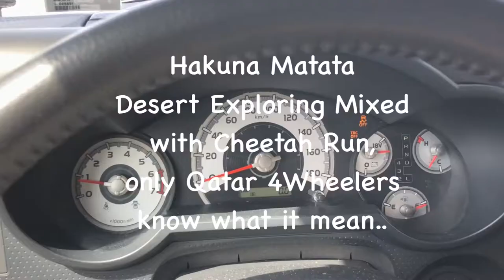Hakuna Matata Desert Exploring Mixed with Cheetah Run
4x4 event organized by Qatar 4 Wheelers

Some beautiful paths can’t be discovered without getting lost... or stuck

Cameras: Gopro Hero7 Black & Iphone X.